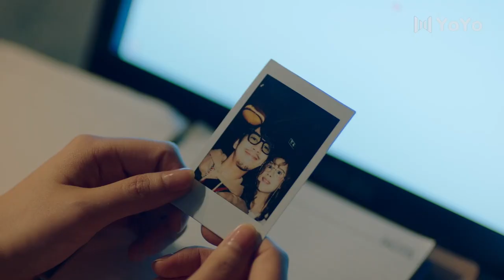帅气同事放弃便利贴女孩，留下一段留言之后就失踪了 | 漂亮的她Me Always You（亚瑞克·阿莫苏帕西瑞/妲楠拓·尼拉兴）优优青春剧场